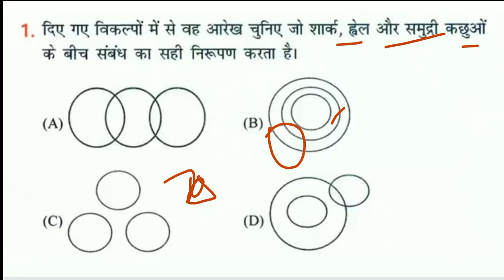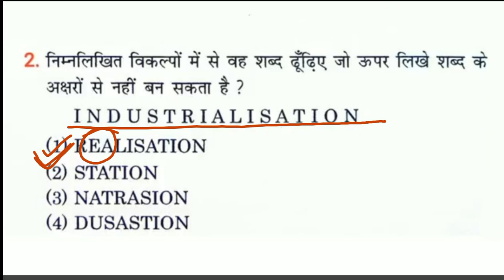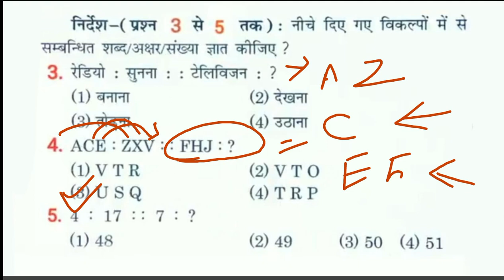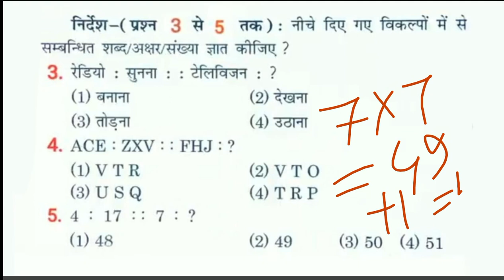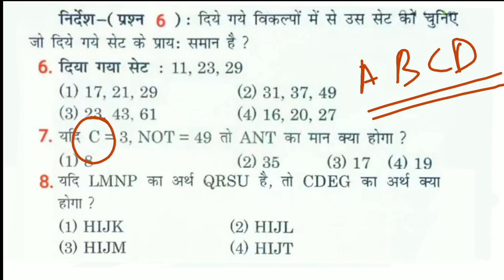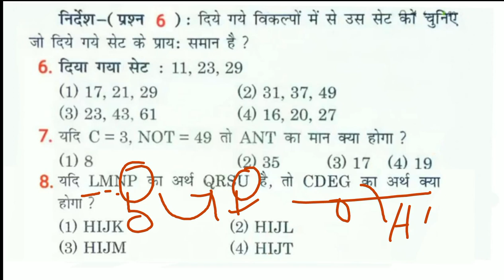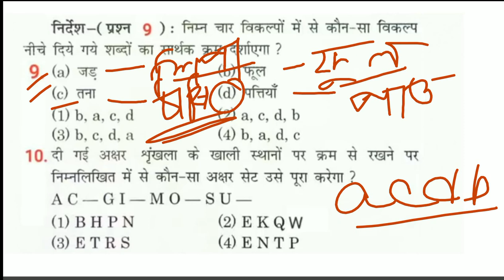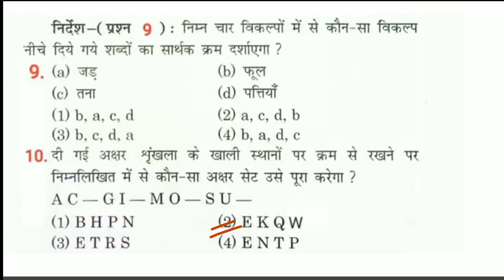Reasoning - 3rd video | Reasoning short tricks for railway group D in Assamese.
For railway group D exam--

Follow on Instagram/Facebook - Learn with SPK